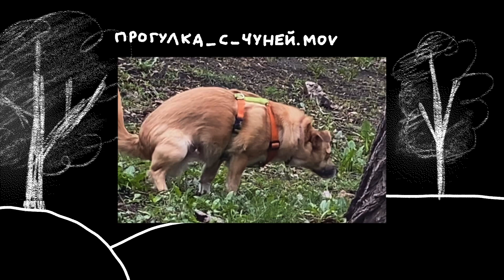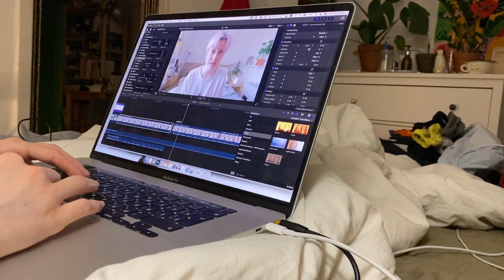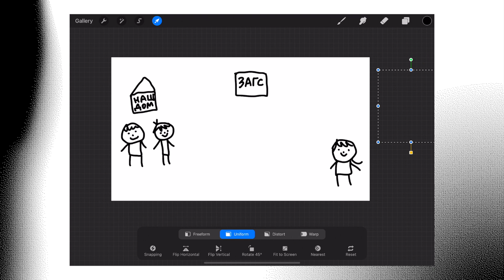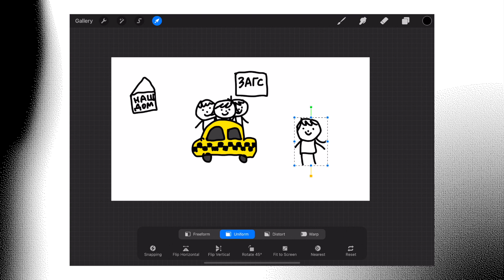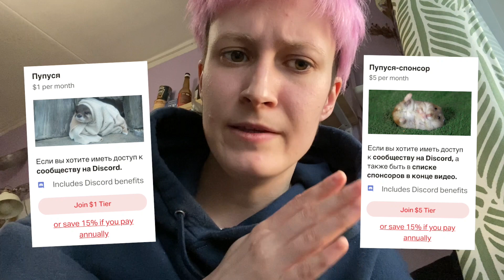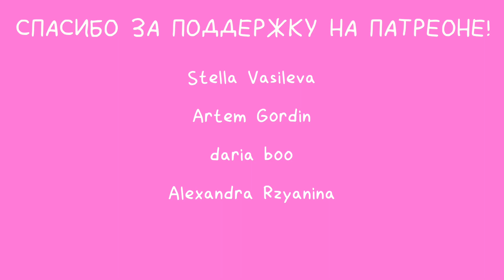МЫ ПОЖЕНИЛИСЬ!! (влог про свадьбу и не только)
При создании этого видео я вспомнила что у меня ващето. видео. бЛОГ. ЭНИВЕЙ МЫ С ПАШЕЙ ПОЖЕНИЛИСЬ ОТНЫНЕ НАЗЫВАЙТЕ МЕНЯ ПОЖАЛУЙСТА ТЕТЯ НИКА

Почему мы поженились (на самом деле нам нужно для документов)

Почему мы позвали только мам? Из-за пандемии.

Вот карта секондов в Москве, которую нашел Паша и по которой мы ходили (костюм я в итоге нашла в Total Vintage на Покровке)

В начале я готовлю креветки с китайской капусткой и рисом и бобами эдемаме, и все это поливаю соевым соусом, кунжутным маслом и шрирачей!

0:00 вступление с жрачкой
1:17 настоящее начало
3:21 выгуливаю чуню
5:49 я постриглась!
8:46 МОЙ КОСТЮМ
12:24 новая татуировка с котами!!
15:17 чуня МОНСТР (жесть)
16:08 рассказ про саму церемонию
23:32 конец и инфа про discord

Cсылки! (っ◕‿◕)っ

ОБО МНЕ  ( ͡° ͜ʖ ͡°)
Меня зовут Ника Водвуд, я интерсекциональная феминистка и иллюстраторка. Я снимаю обо всяком разном: о феминизме, о своей жизни и ментальном здоровье, картошечку готовлю, играю на укулеле. У меня есть собача-креветка Чуня и парень Паша, мы живем все вместе. Еще я делаю ковры! Подробнее обо мне, моих взглядах и проектах можно почитать на сайте

Сколько мне лет? 27 УЖЕ.
На что снимаешь? Canon G7X и Sony Alpha 6400
Где редактируешь? Final Cut Pro X и Adobe Premiere Pro
Какой микрофон? Zoom H1 или айфон
Где живешь? В Москве